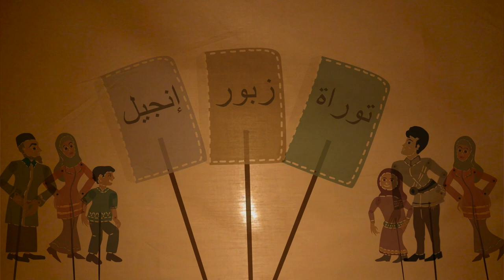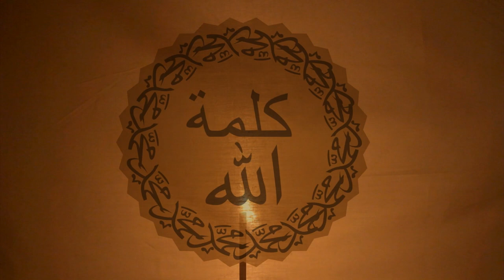Ali (Baku) - Pattani Malay Animation - Full Movie HD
This is a story of an otter who loses his fishing job; disobeys his mother; and wastes his life savings on a bad deal. During a storm at sea and his boat is sinking, he cries out for help, and is swallowed by a fish. A friend tells him about the way of Allah through Nabi Isa al Masih. His friend uses shadow puppets to explain the story of Isa and how he became the greatest sacrifice.